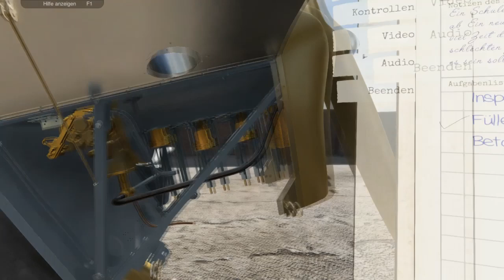Let´s Plane Mechanic Simulator #11 die Wartung geht weiter